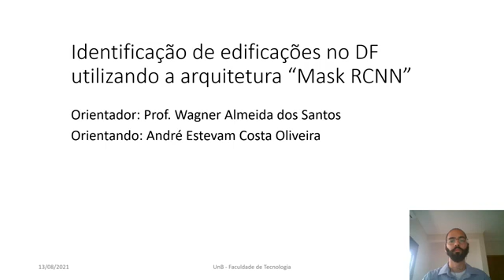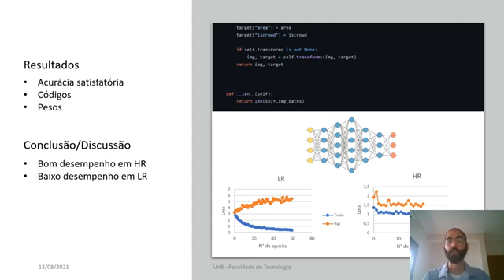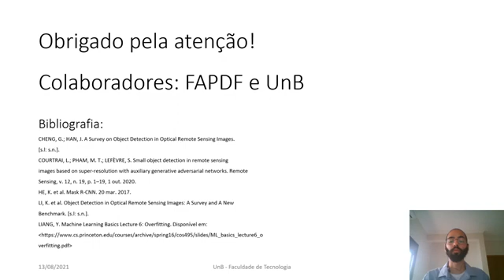ID 2074 Identificação de parcelas irregulares dentro do DF utilizando algoritmos de redes neurais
Grande Área: Exatas e Tecnológicas
Aluno: ANDRE ESTEVAM COSTA OLIVEIRA
Orientador: WAGNER SANTOS DE ALMEIDA
Palavras-chaves: Sensoriamento Remoto, Processamento de Imagens Digitais, Mask R-CNN, Redes Neurais, Detecção, SIG, aprendizado de máquina